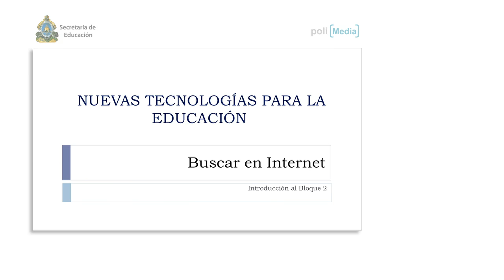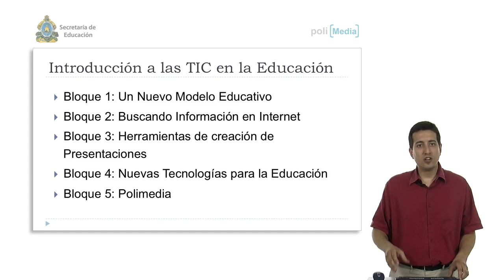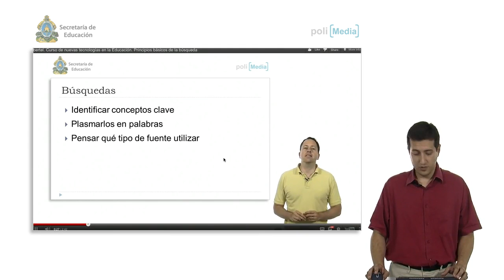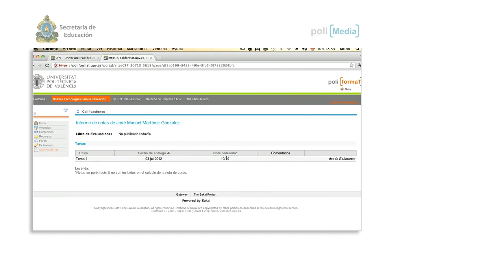Ibertel. Curso de nuevas tecnologías en la Educación. Introducción bloque 2